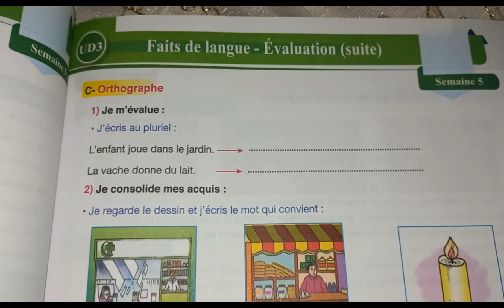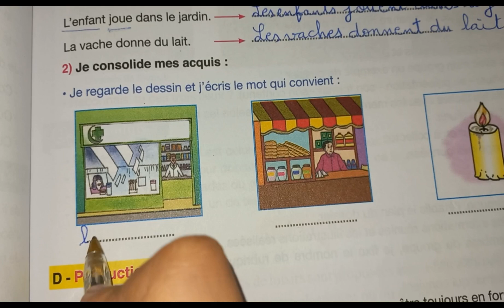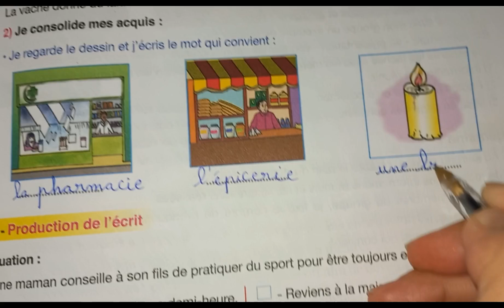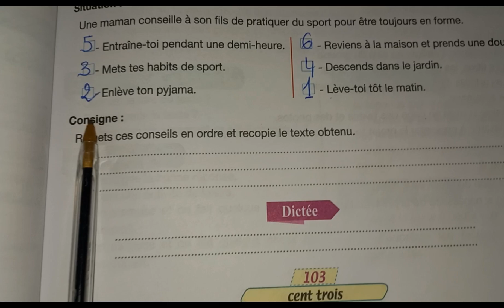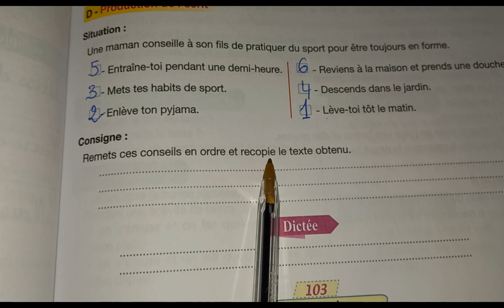Évaluation page 103. Pour communiqer en français 4AEP